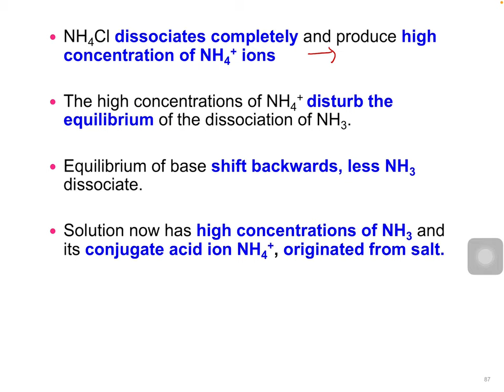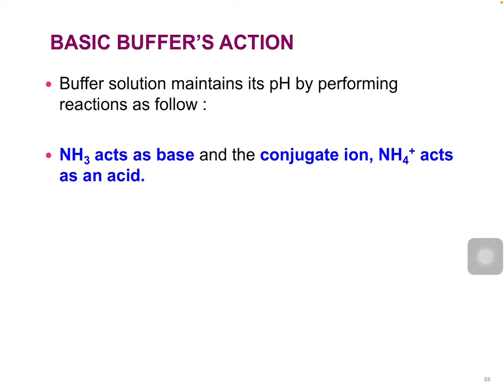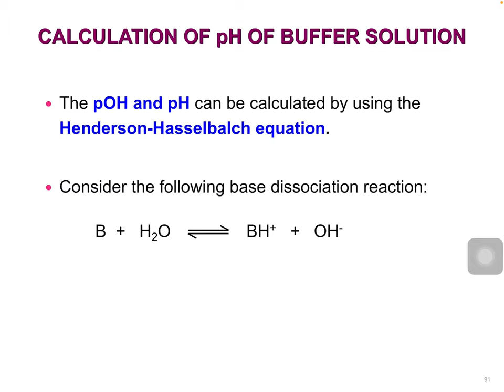Basic Buffer Solution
Basic buffer solution is a solution made up of weak base and conjugate acid (from its salt).